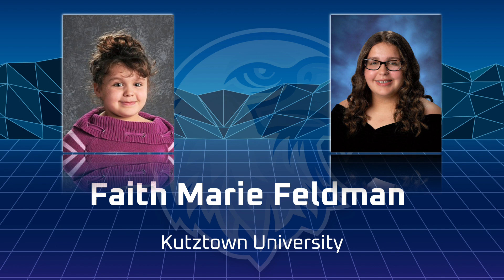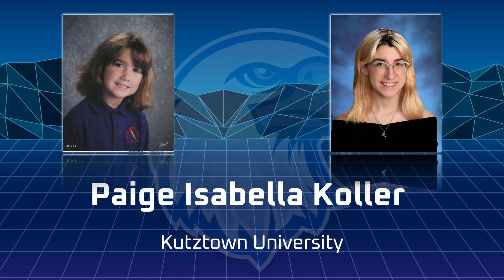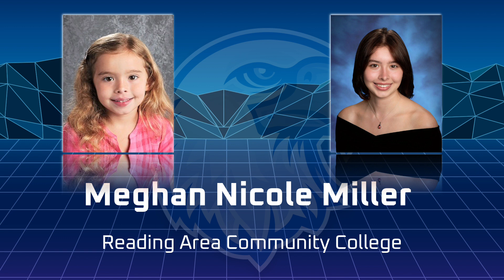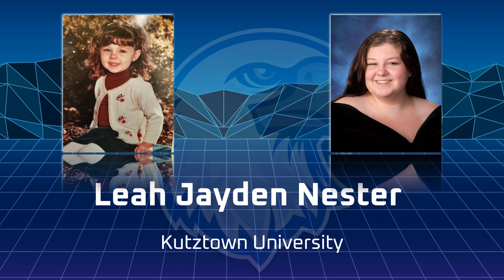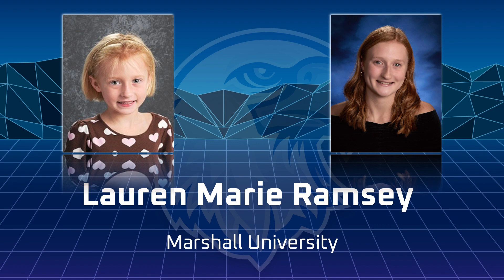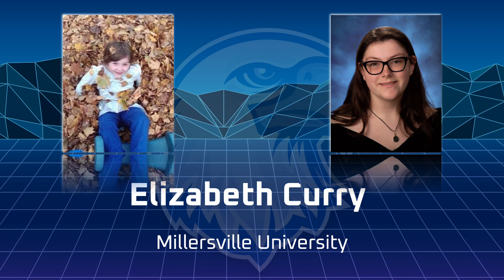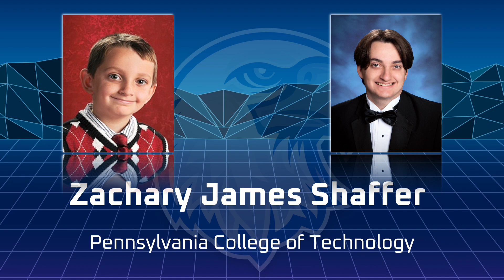2023 GRADUATION SLIDESHOW